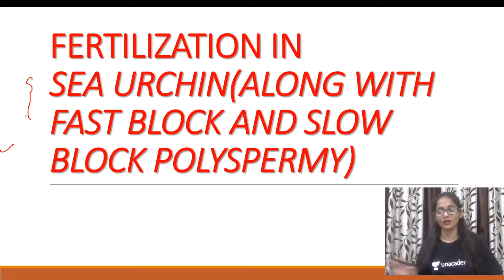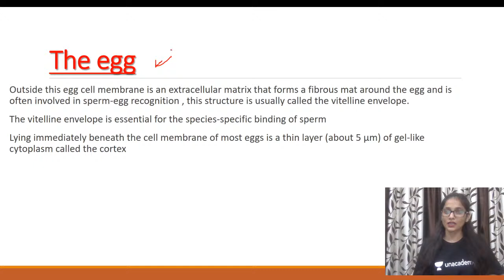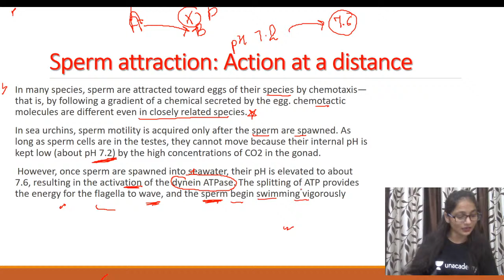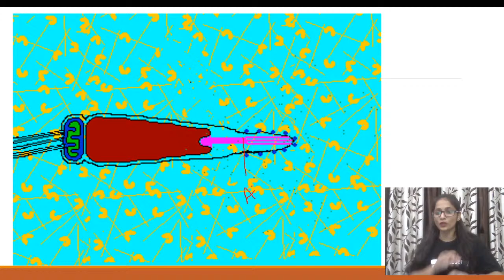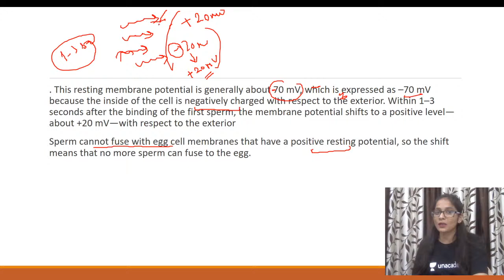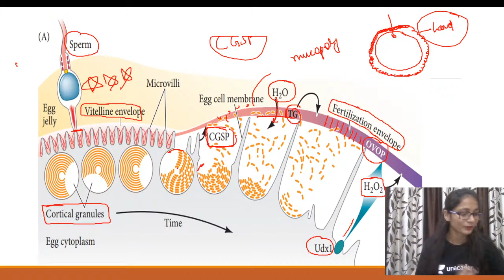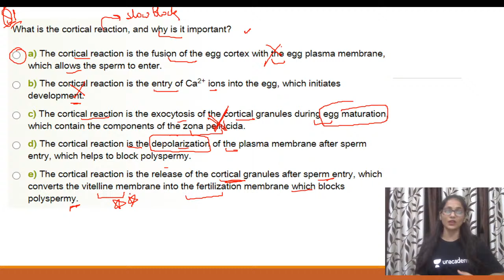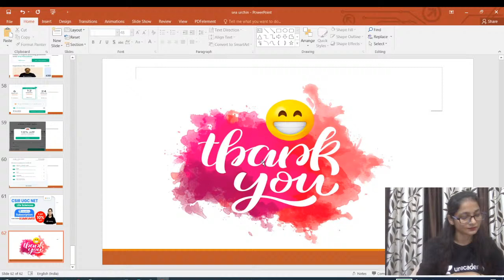CSIR NET Life Science | Fertilization in Sea Urchin | Polyspermy | Kumkum Gautam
10:00 AM - Physics By Neeraj Sir
10:30 AM - Life Science By Kumkum Ma’am
11:00 AM - Chemical Science by Richa Ma'am
11:30 AM - Maths By Amit Sir

03:00 PM - Chemical Science by Richa Ma'am
04:00 PM - Life Science By Kumkum Ma’am
05:00 PM - Maths By Amit Sir
06:00 PM - Physics By Neeraj Sir

1. One Subscription, Unlimited Access
2. Learn from your favorite teacher
3. Real time interaction with teacher
4. You can ask doubts in live class
5. Limited students
6. Download the videos & watch offline